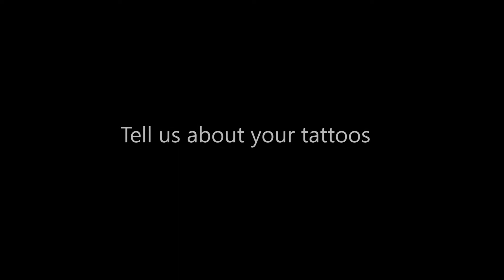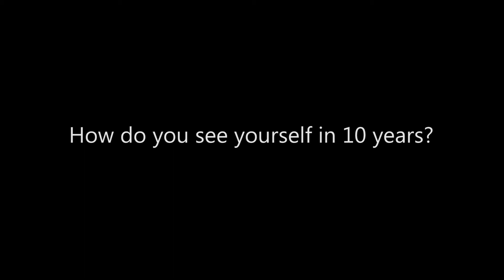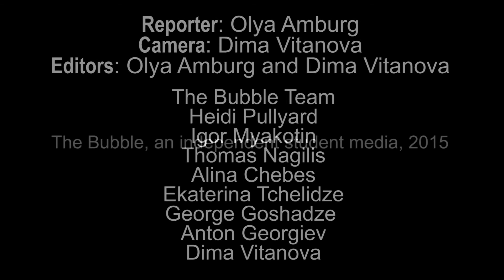Steve London: Tattoos, War and Immortality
The Bubble is a news show created by students at the American University in Bulgaria covering news on and off campus. The Bubble is an independent news source produced by students at AUBG.